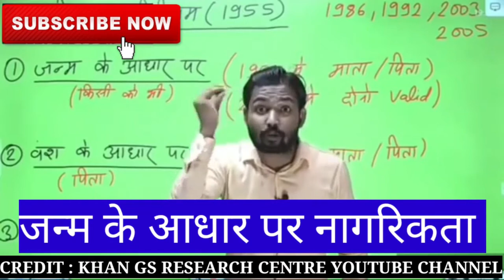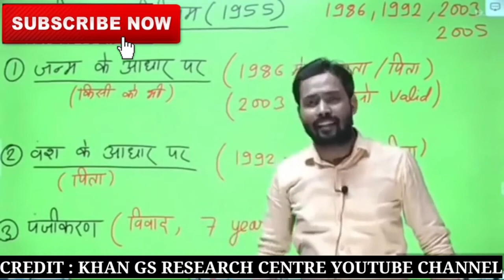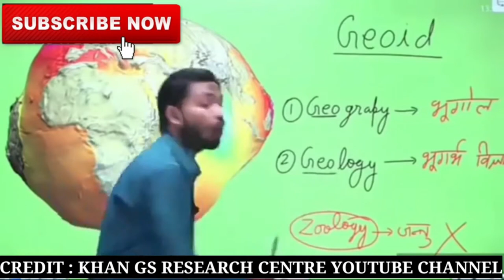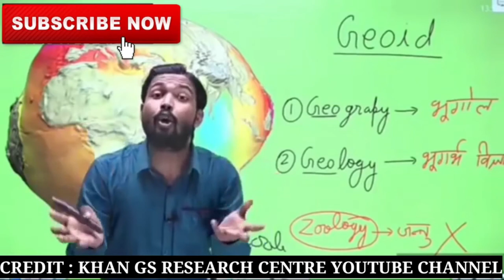Khan Sir Best Funny Comedy Video __ हँसते हँसते पागल हो जाओगे🤣🤣😀😁 __ Khan gs research patna __खान सर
credit :- GS Khan Research centre patna

khan sir, khan sir live, khan sir comedy, khan sir inspirational, modi speaks about teacher and education, khan sir patna wale, khan sir patna wala video, khan sir patna wala motivational video,